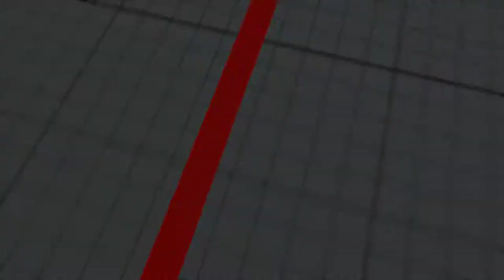Street Fighter V 2018 04 03 21 59 34 07